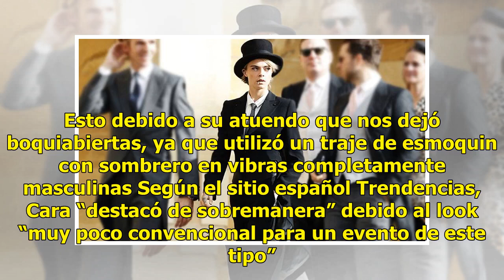Cara Delevingne fue a la boda de Eugenia de York con este atuendo, y casi le roba la atención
La modelo británica Cara Delevingne fue una de las invitadas con mayor polémica en la boda de la princesa Eugenia de York y Jack Brooksbank. Esto debido a su atuendo que nos dejó boquiabiertas, ya que utilizó un traje de esmoquin con sombrero en vibras completamente masculinas Según el sitio español...